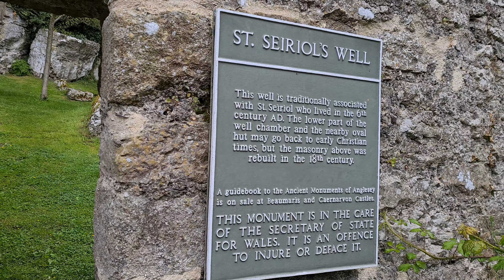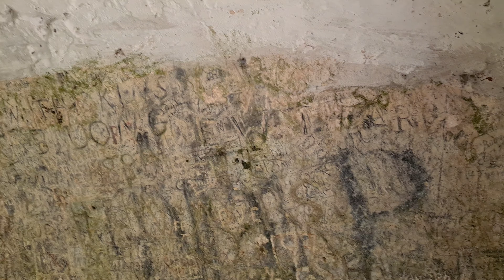St Seiriol's Well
Hidden away to the rear of Penmon Priory on Anglesey. This ancient site has a lot of history, we videoed our visit so you can see it too.